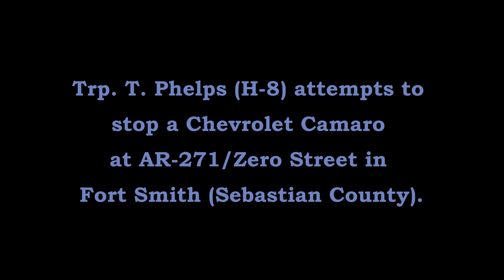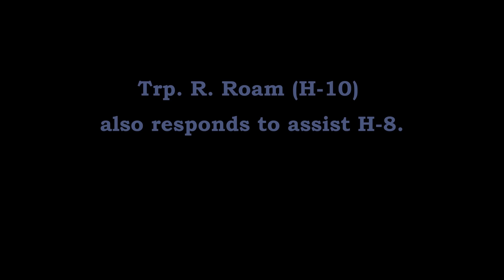Pursuit/Head-On Crash Zero St Fort Smith Arkansas State Police Troop H, Traffic Series Ep. 1032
Trp. T. Phelps (H-8) attempts to stop a Chevrolet Camaro near AR-271 / Zero Street in Fort Smith. Trp R. Roam (H-10) assists H-8.